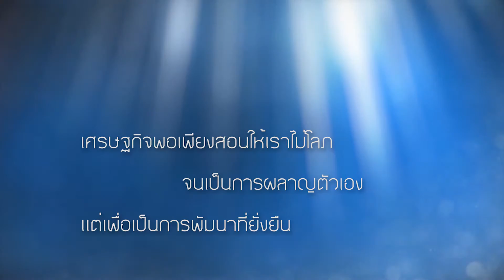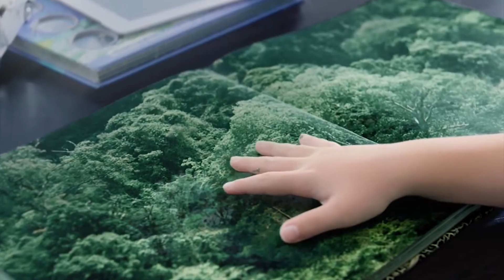รายการตามรอยเศรษฐกิจพอเพียง ศ.ดร.เกื้อ วงศ์บุญสิน รองอธิการบดี จุฬาลงกรณ์มหาวิทยาลัย